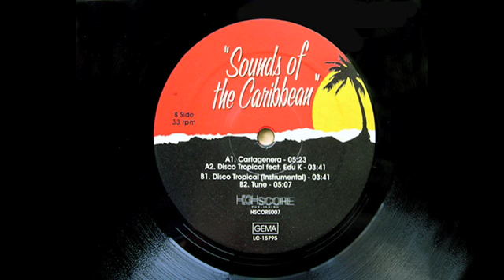Dutch Rhythm Combo - Cartagenera